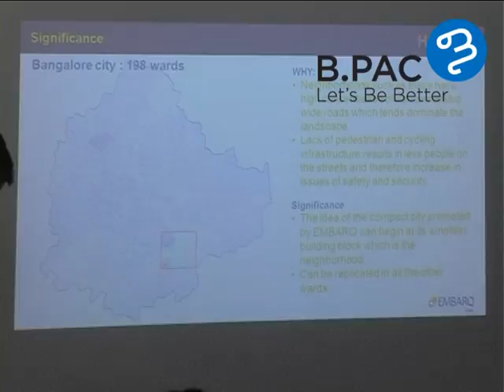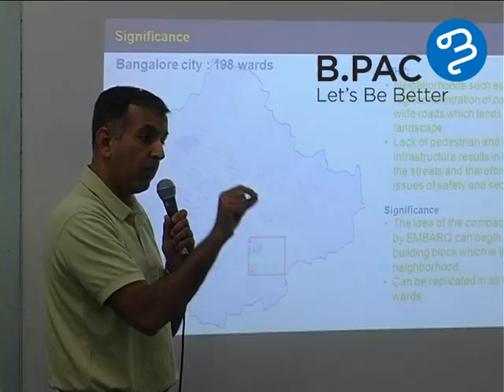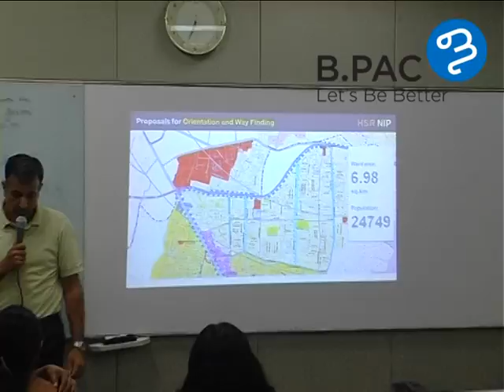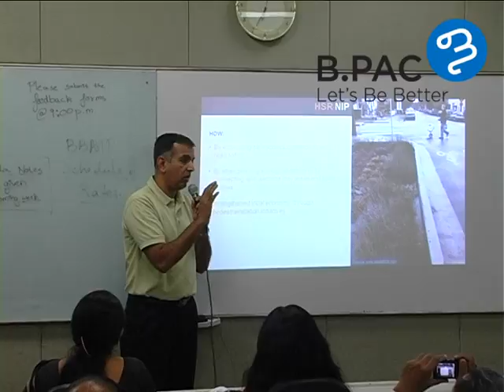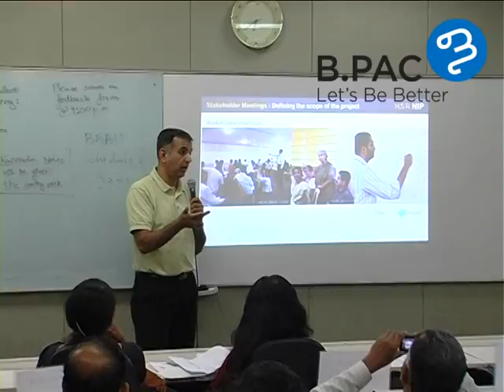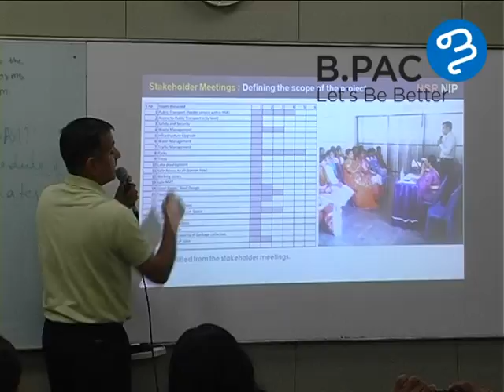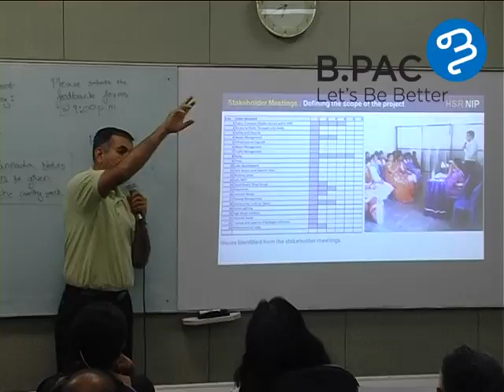Sanjay Sridhar- Neighborhood Improvement Plan 1 - Part 3